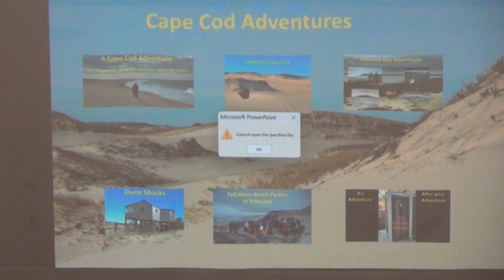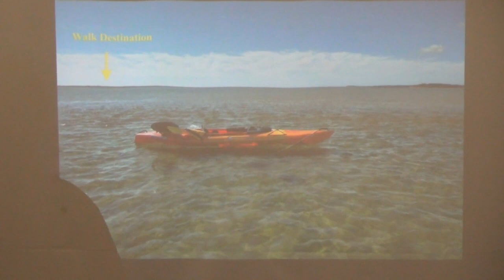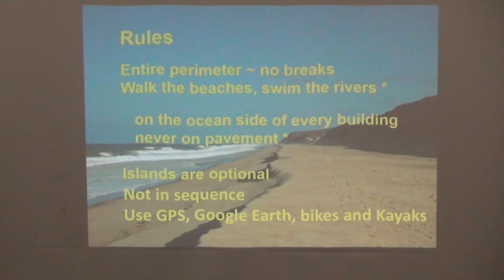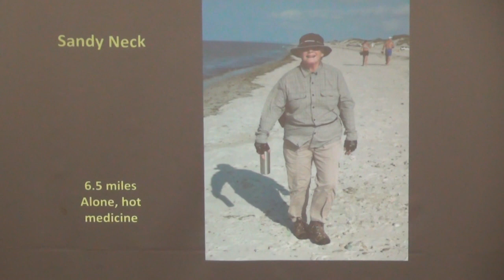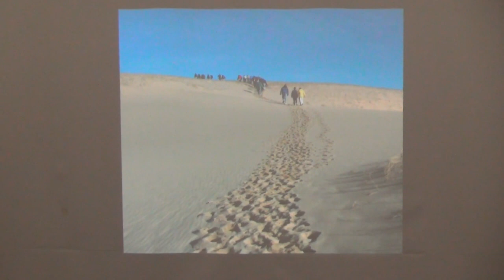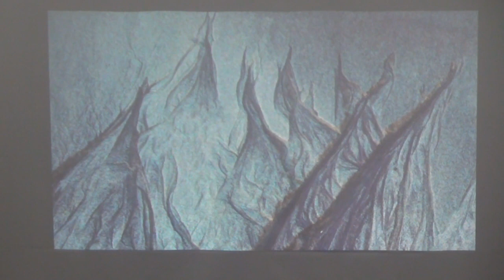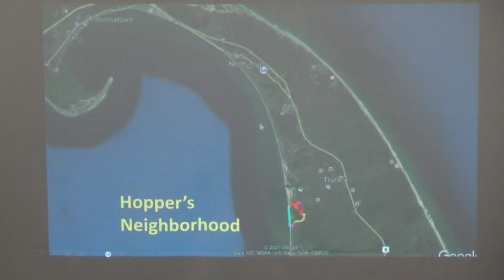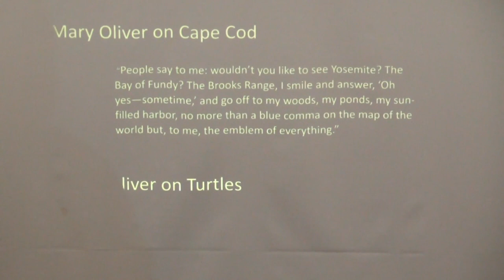A Walk Through History. July 10 2023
Mark McGrath explores the beauty of the Outer Cape through photography and stories.